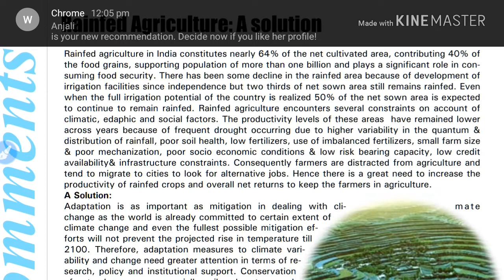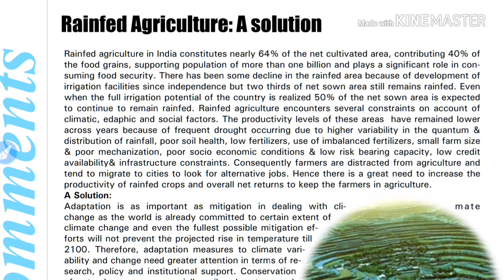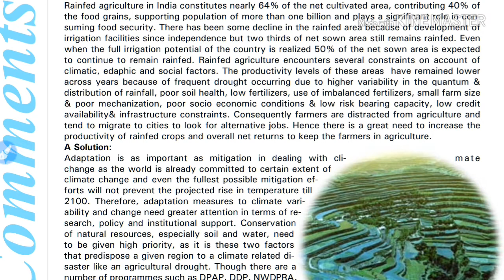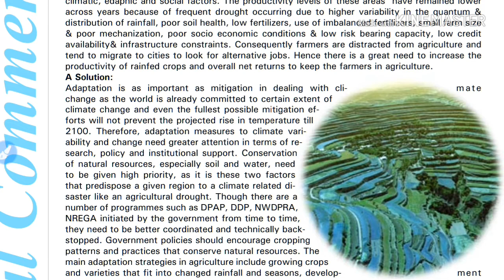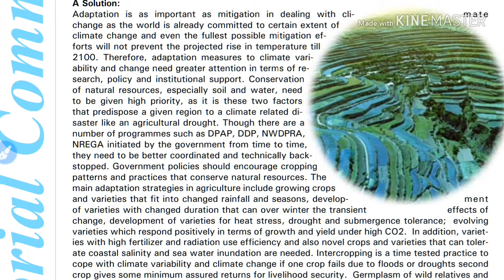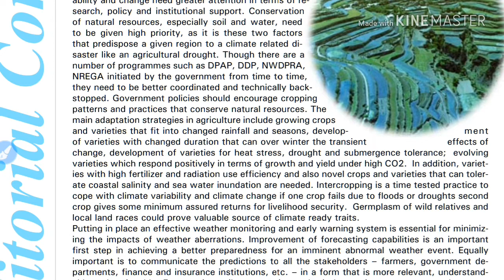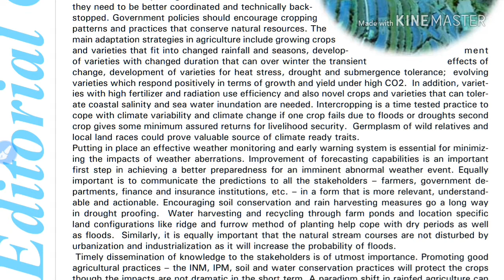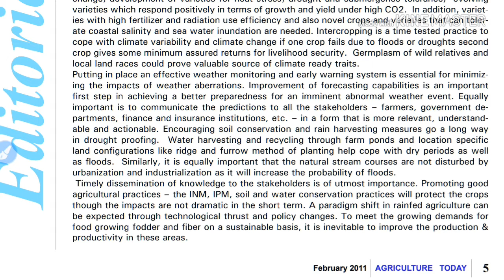#2 #85+ wpm# || ASRB Matter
Pdf link